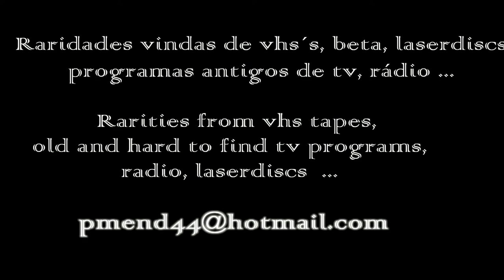Ballet 1970 A casa de Bernarda Alba Soc de Ballet de SP Marilena Ansaldi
O Youtube comprime os arquivos enviados. Logo, este video, originalmente, tem uma qualidade muito melhor do que a que aí está, de nitidez e áudio e não contém também pequenas faixas ( quase imperceptiveis ) que aparecem, aqui e ali, nesta versão no Youtube, provavelmente por conta de algo no processo de upload.

A Sociedade de Ballet de São Paulo apresenta, em 1970 :

Ballet `` A casa de Bernarda Alba `` ( Ballet em 1 ato e 5 quadros )

Música : Albeniz, Iberia, Manuel de Falla e Rodrigo. Coreografia : Marilena Ansaldi == Cenários : Francisco Ciaccheri, Leonor de Mendonça. Direção artística : Halina Biernacka.

Este Ballet inspirou-se na peça homônima de Garcia Lorca, escrita em 1936 e que o autor qualificou de `` Dramas de mulheres nos povoados da Espanha `` .

Com : Marilena Ansaldi, Beatriz Goldman, Viviane Teperman, Solange Ibarra, Marisa Magalhães, Sônia Mota, Antonio Carlos Cardoso, Roberto Silva e Rui Egídio.

1972